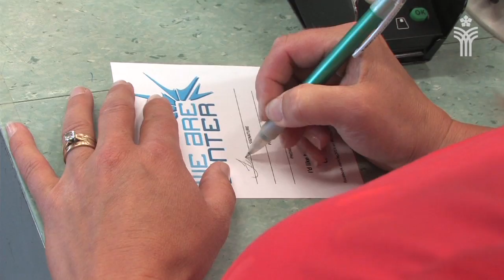Why we won the bid!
Sue Hylland, President and CEO of the Canada Games Council talks about some of the reasons why Prince George was selected to host the 2015 Canada Winter Games.